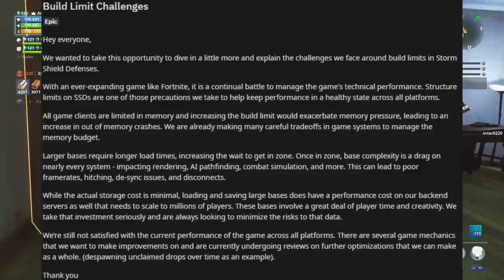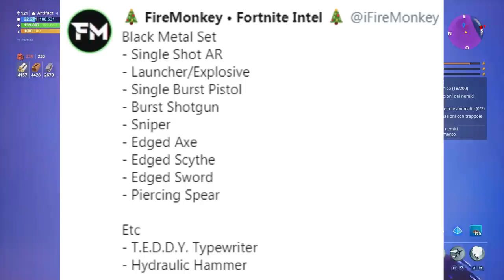Aumento Ricompense, Limite Strutture & Leaks! | Fortnite - Salva il Mondo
Wewe ragazzi. In un unico video cerco di riassumere tutto il casino che sta facendo la Epic su Reddit. Spero di essere stato abbastanza chiaro e ricordatevi che oltre ciò che dirò nel video nella Patch 10.30 fixeranno gli Spawn "Buggati" solo su Montespago per il momento!